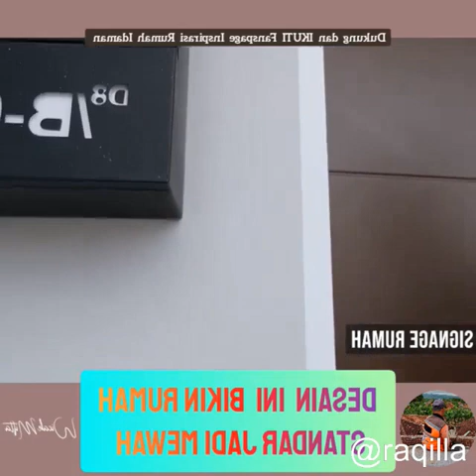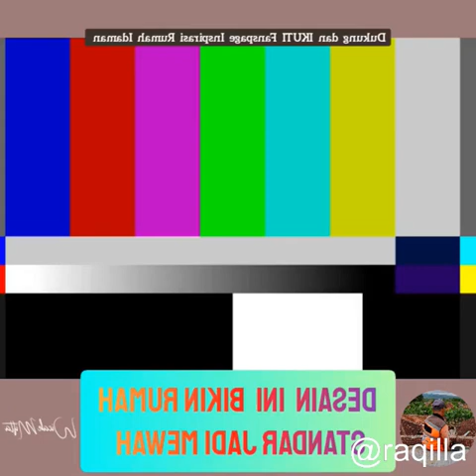Rumah Idaman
Arsiteknya Keren !! Luas tanah 72 m bisa sebagus itu
Created by Anak Pertama